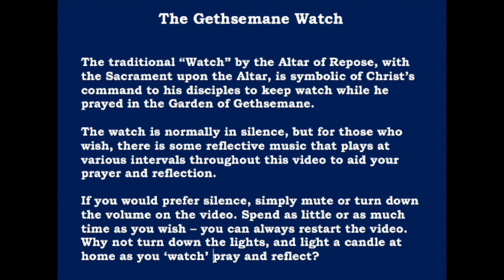Gethsemane Watch 9th April 2020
Traditionally on Maundy Thursday, many Christians have sat by the Altar of Repose, where the sacrament is placed on the Altar at the end of the Eucharist, where it is surrounded by candlelight. This devotional and prayerful activity recalls Christ instructing his disciples to keep watch while he prayed in the Garden of Gethsemane.

Spend some time in reflective prayer, perhaps lighting a candle and turning down the lights as you watch. There is mixture of reflective music and silence as the video plays. If you would prefer just silence, then simply mute the volume.

Elegy – Wayne Jones. Free use.